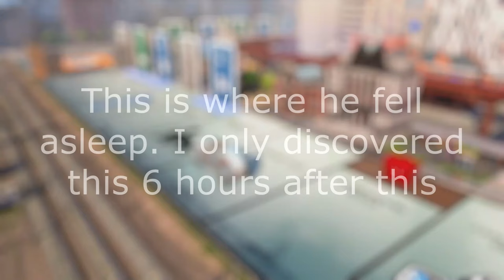HE REALLY FELL ASLEEP?!?! - Monopoly part 3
This is the final part of this trilogy where you will get to hear Starlight actually falling asleep on me mid-game!